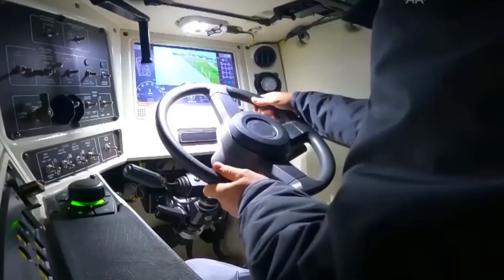Groundbreaking ARMA II: Turkish First Domestically-Engined 8x8 Military Vehicle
Greetings everyone, in today's video, we will be showcasing the latest innovation in military vehicles - the Arma II, developed by Otokar, a leading producer of 4x4 vehicles. This vehicle is Turkey's first domestically-engined 8x8 military vehicle, equipped with a 720 horsepower engine, a 120 millimeter heavy weapon system, and boasts a carrying capacity of up to 40 tons.
00:24    Introduction
00:58     Main idea behind ARMA OTOKAR
02:15 Increasing demand for ARMA
03:25 ARMA  domestic tests
04:22 Conclusion

For this video AI voice was used.